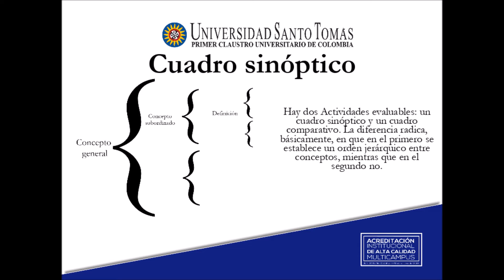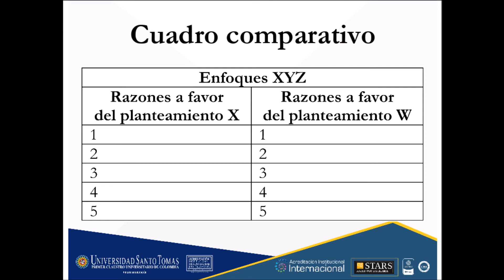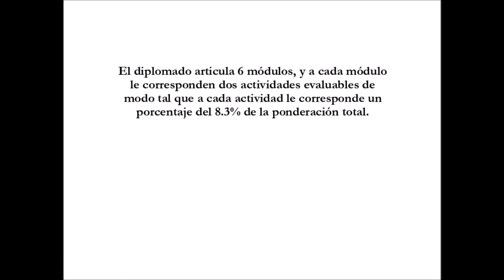FpN Módulo 1 Introduccion